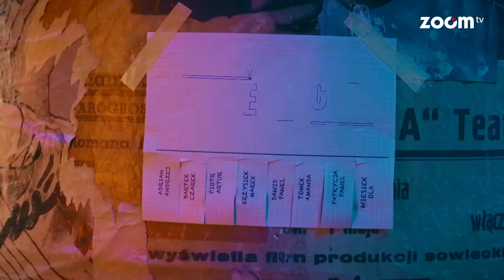Jak coś SPIER*OLIĆ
Paweł oraz mistrz wizażu- Dawid, który dopiero przyucza do zawodu „Złotej rączki”. Gdy jednak będą musieli zmierzyć się z mnogością awarii u poirytowanej poprawkami właścicielki mieszkania, Dawidowi najlepiej wyjdzie - odpoczywanie. Czas na realizację zlecenia nieubłaganie będzie uciekać a usterek o dziwo – przybywać.